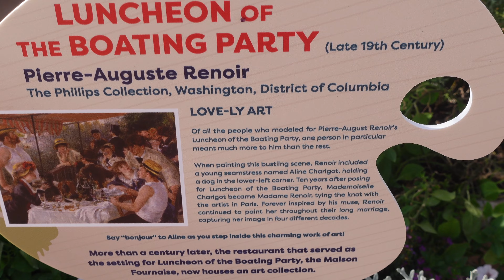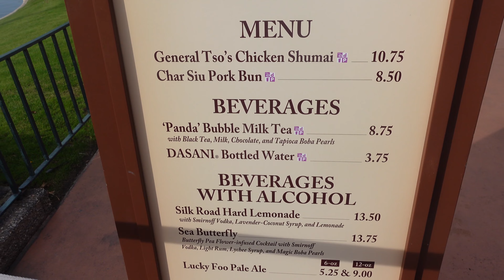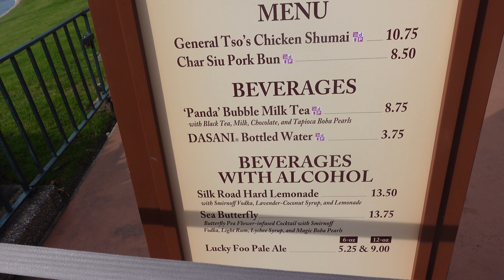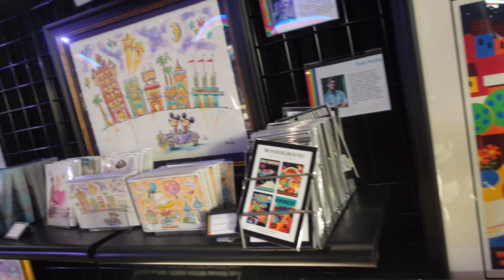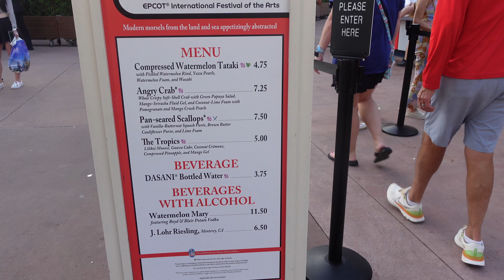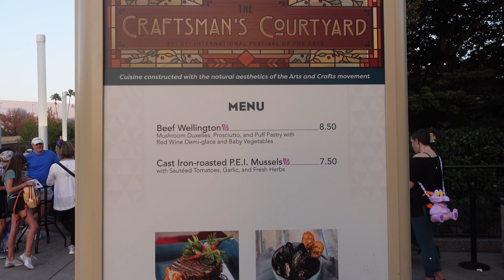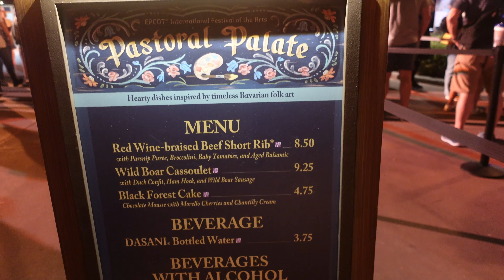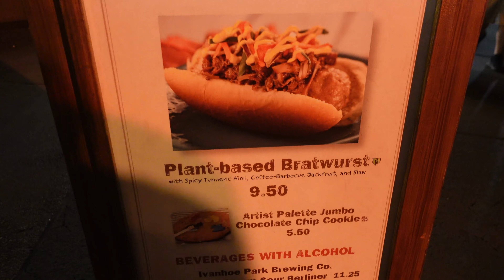Our First Epcot Festival of the Arts and Universal Annual Passes!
Getting our first Universal Orlando Annual Passes and attending our first International Festival of the Arts at Epcot. Jan 20, 2023